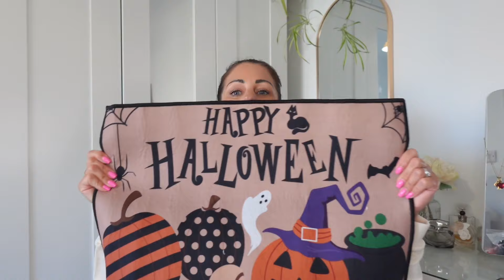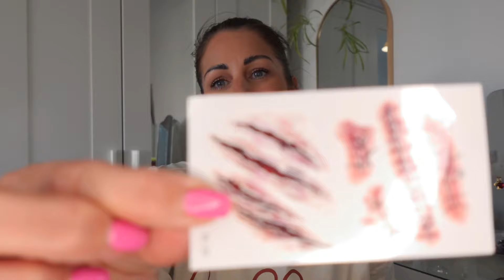Temu Halloween Haul /Fancy Dress & Party Decs 🎃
Todays vlog is a Halloween Haul from Temu ready for a Halloween Party Great decorations and Fancy dress.

Hanging ghost

Warning tape

Bear & Rabbit mask

Table runner

Web snack dish

Gothic hooded dress

Lace chocker

Lace gloves

Squeezey pumpkin

Halloween cups

Door mat

Black/red wig

Tattoos